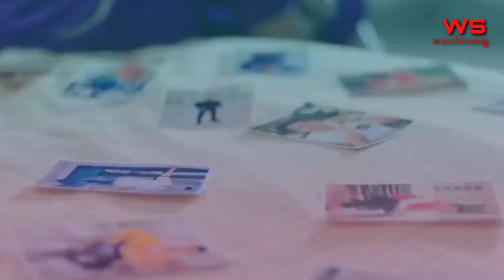Jatti X Roka - Karan Randhawa Mashup | DJ Sumit Rajwanshi | SR Music Official |Latest Mashup 2021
Jatti X Roka - Karan Randhawa Mashup | DJ Sumit Rajwanshi | SR Music Official |

Latest Mashup 2021

Tags.